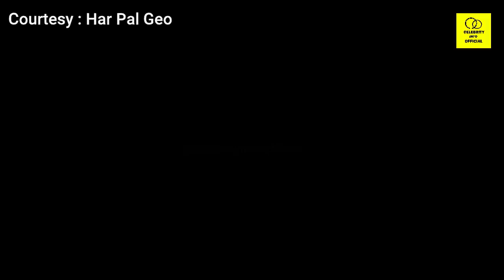Banno New Episode 48 Teaser | Review of Tomorrow Episode | 8th November 2021 | Har Pal Geo Drama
1)This video has no negative impact on the original works (It would actually be positive for them)
2)This video is also for teaching purposes